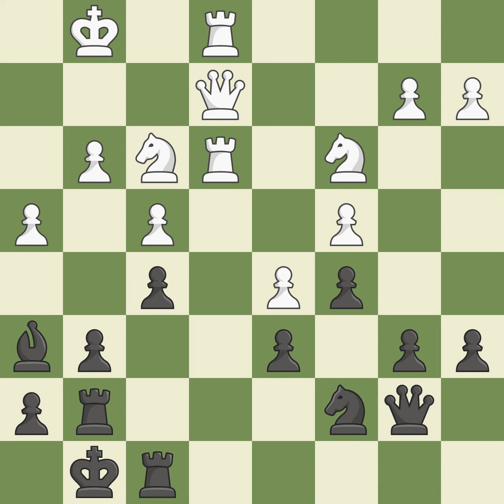Queen's Pawn Opening: English Defense 3.e4 Bb7 4.f3Event: 13th Karpov GM Site:Poikovsky RUS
Queen's Pawn Opening: English Defense 3.e4 Bb7 4.f3Event: 13th Karpov GM Site:Poikovsky RUS Date:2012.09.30 Round:3 White:Onischuk Al Black:Short N. Result1/2-1/2 ECOA40 WhiteElo:2672 BlackElo:2698 PlyCount127 EventDate:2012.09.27 EventTypetourn EventRound:s9 EventCountryRUS EventCategory18 SourceMark Crowther SourceDate:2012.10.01